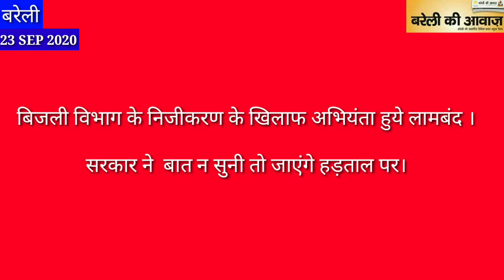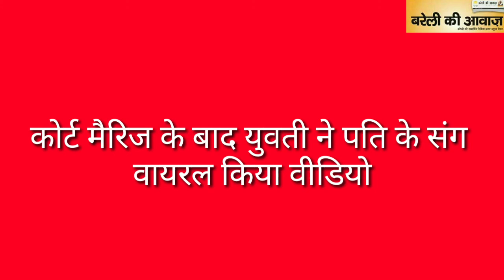Prime time News -23.09.2020